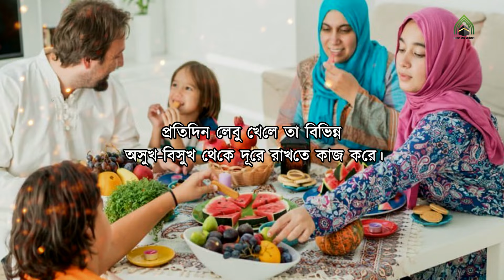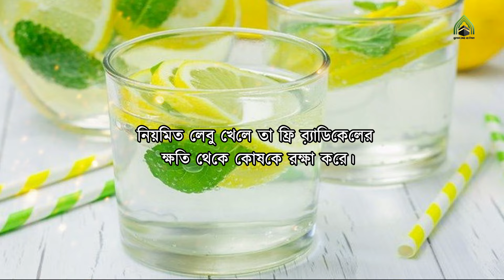ইফতারে লেবুর শরবত খেলে কী হয় ? l মুহাম্মদ (সাঃ) এর উম্মত। ISLAMI VIDEO 2024.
ইফতারে লেবুর শরবত খেলে কী হয় l

মুহাম্মদ(সাঃ)
islami video
islamic video
dawat-e-islami video
2024 ki islamic video
2024 ka islami video
2024 ka islamic video
ইফতারে লেবুর শরবত,
ইফতারে লেবুর শরবত রেসিপি,
লেবুর শরবত বানানোর রেসিপি,
লেবুর শরবত রেসিপি,
লেবুর শরবত,
শরবতের রেসিপি,
শরবত বানানোর রেসিপি,
শরবত তৈরির রেসিপি,
শরবতের আইটেম,
শরবত,
শরবত রেসিপি,
লেবুর শরবত কিভাবে বানায়

পদ্মাটাইমস ডেস্ক : ইফতারে কোনো না কোনো শরবত তো থাকেই। তবে আমাদের মধ্যে বেশিরভাগই ইফতারে কেমিক্যালযুক্ত শরবত খেতে পছন্দ করেন। কারণ এ ধরনের স্বাদ বেশ ভালো হয়। ...
১. কোষ্ঠকাঠিন্য দূর করে ...
২. গ্যাস্ট্রিকের সমস্যা দূর করে ...
৩. ডায়াবেটিস দূরে রাখে ...
৪. আর্থ্রারাইটিস দূরে রাখে ...
৫. শক্তি বৃদ্ধি করে